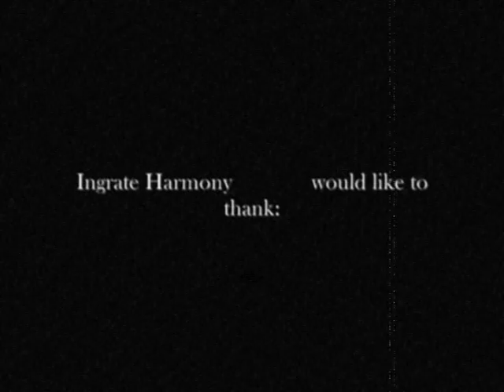Behind The Stage #1